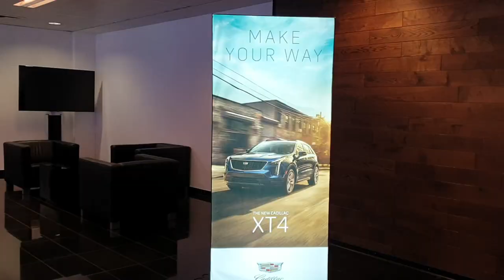AUTOPOLIS.LU / NEW SUPER CAR AND EXCLUSIVE CAR SHOWROOM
SUPERSPEED LUXEMBOURG has visited the new AUTOPOLIS LUXEMBOURG showroom for SUPER CARs AND EXCLUSIVE CARs.